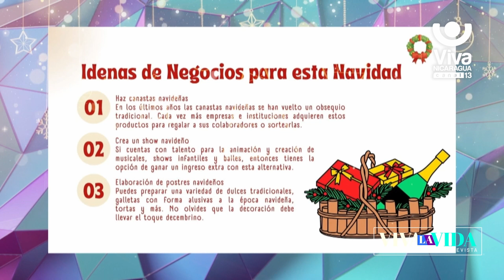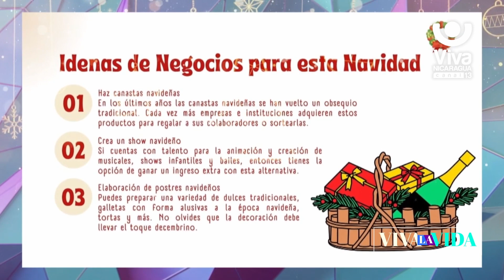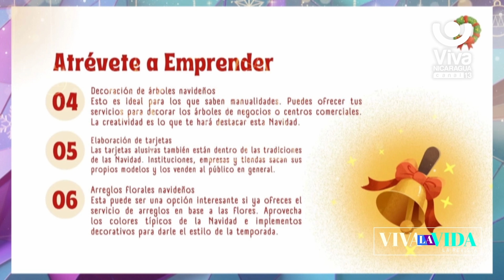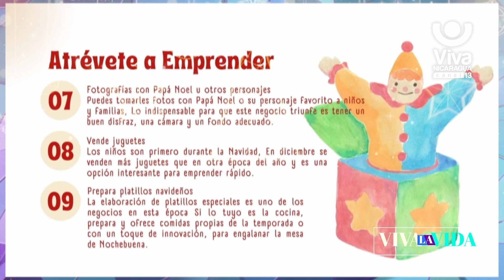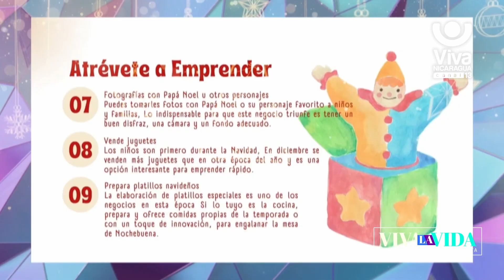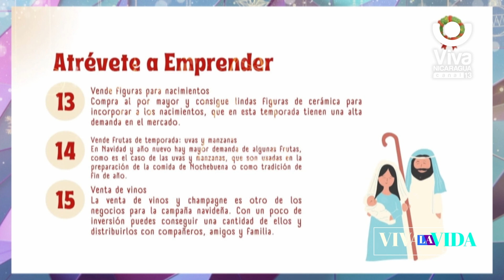Las mejores ideas para emprender en época navideña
En tu segmento atrévete a emprender conocerás 15 ideas para hacer negocios durante la temporada de navidad y fin de año.